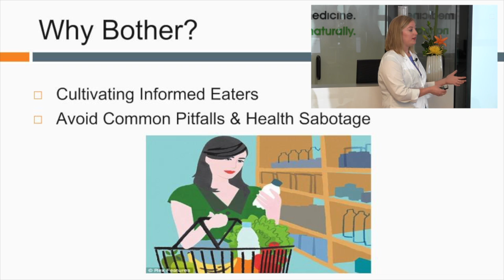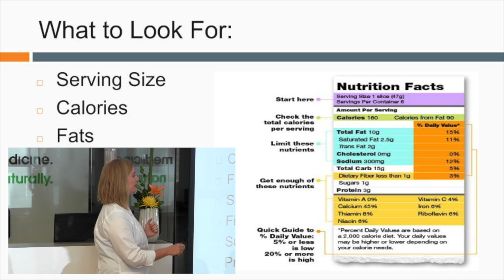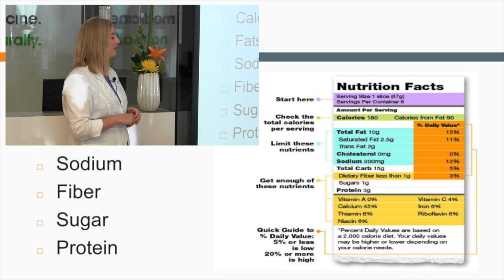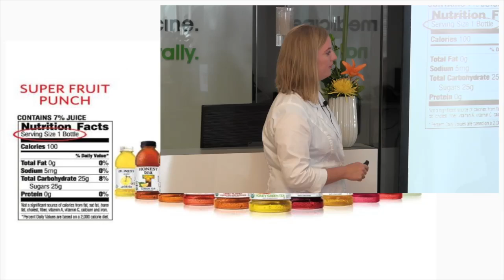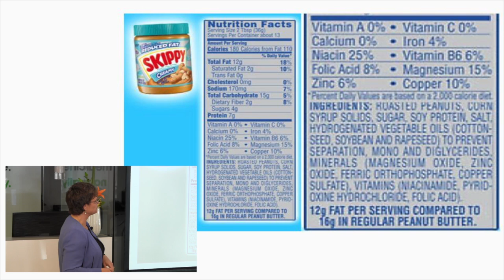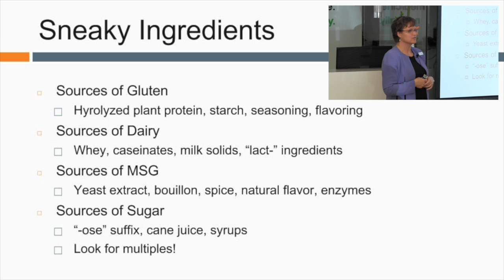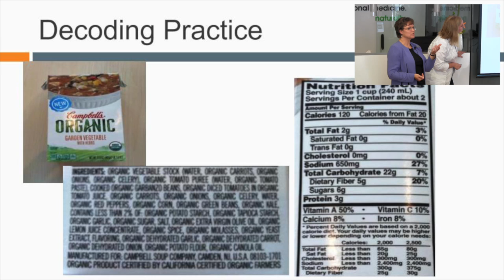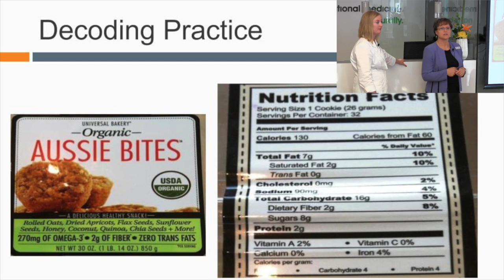Deciphering Food Labels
What you don't know can hurt you!  Our food has become a minefield of chemicals, preservatives, flavorings, insecticides, sugar bombs, and more - even in foods that are marketed as being 'healthy.'

Learn how to take control of your diet and navigate the perils of our modern food chain!